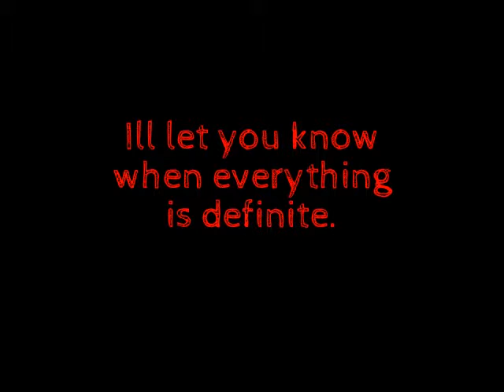HORROR AUDIO DRAMA PRODUCTION RESTARTING SOON!